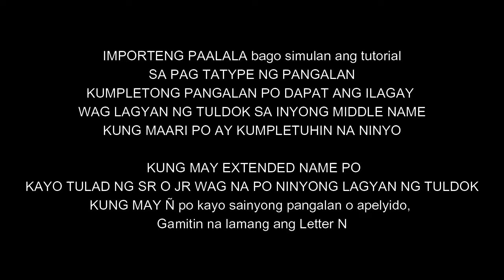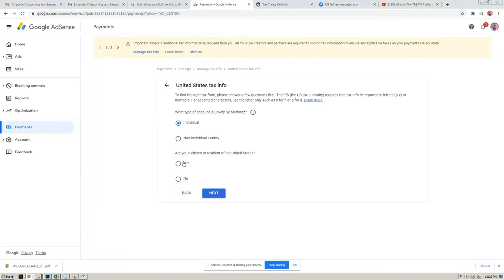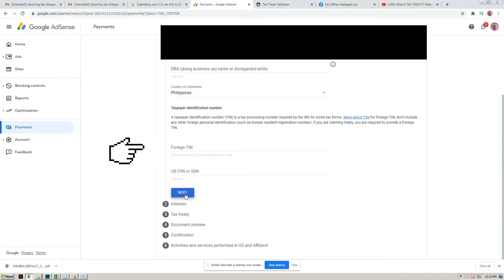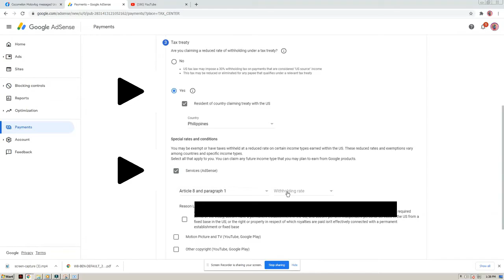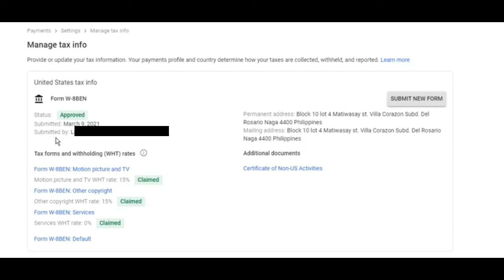YOUTUBE TAX DEDUCTION AT TUTORIAL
imnot tax expert ang pag fill up ko ng form,ay ayon lamang saaking pagunawa. kung may mga nasabi o nagawang maling impormasyon.tumatanggap po ako ng kritisismo MARAMING SALAMAT CHILL LANG PO TAYO

ps. Kung mapapansin ninyo hindi ko Acc. ung ginawan ko ng tutorial.Since pareho nang yare sa acc. namin ni misis. eh yun nalang di ang ginawan ko ng tutorial